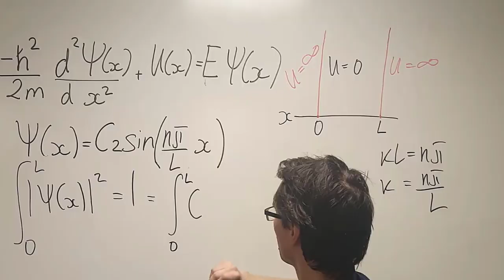WHY study physics?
Why study physics at undergraduate level? Or A Level Physics, AP Physics etc. This is one of the most common questions I receive as a teacher of physics and I thought I could share why I chose it while I am walking through my hometown! Hope you enjoy : )